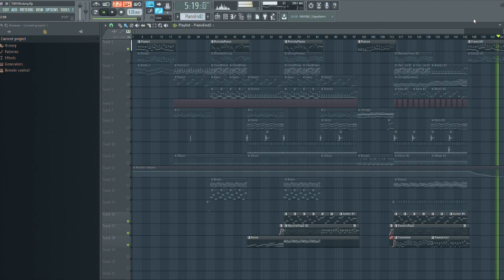FL Studio Remake - Victory (Synth Only)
Same project as the last remake video of this song, but its just the synth.